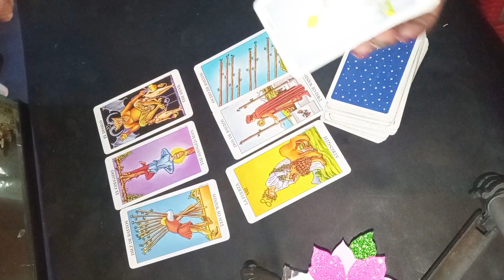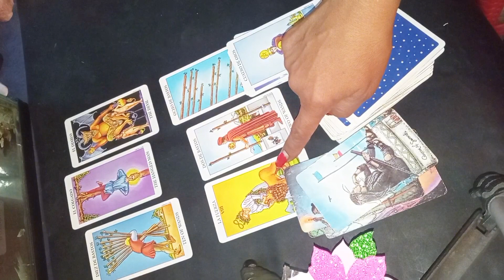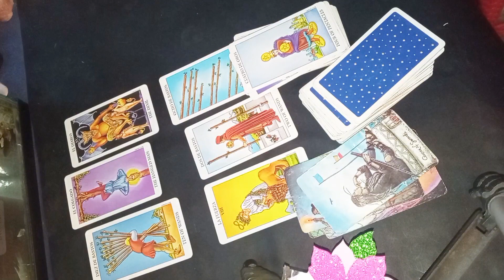sueltas todo karma 😱😱🙏🙏